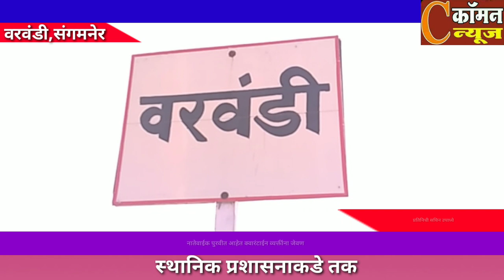संगमनेर - वरवंंडी येथे स्थानिक प्रशासनाच्या ढीम्म कारभारामुळे क्वारंटाईन केलेल्या नागरीकांची गैरसोय